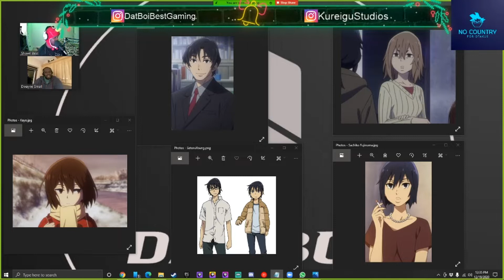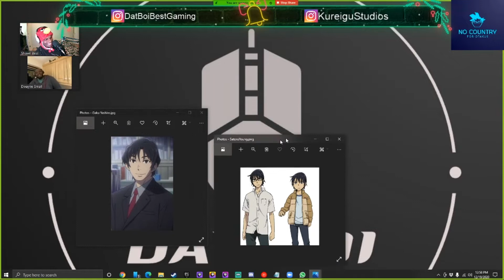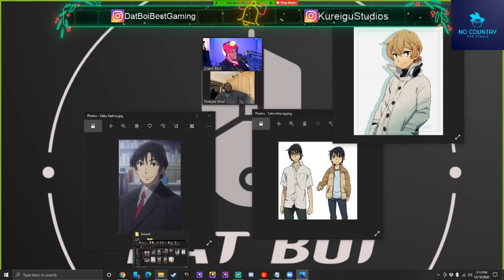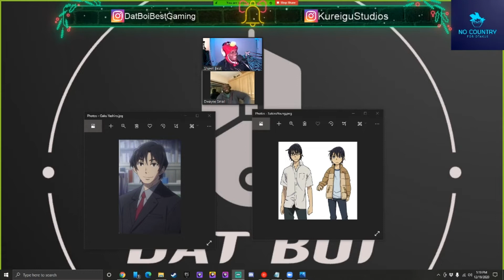Let's Chat Anime: ERASED - No Country for Otakus - Ep 15 - Holiday Special!!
HAPPY HOLIDAYS!! Today me and Dwayne chat about the Christmas story of Erased. What an selection.

The story follows Satoru Fujinuma, a young man living in Chiba who somehow possesses an ability known as "Revival", which sends him back in time moments before
a life-threatening incident, enabling him to prevent it from happening again. When his mother is murdered by an unknown assailant in his own home, Satoru's ability
suddenly sends him back eighteen years into the past.

Now an elementary schooler in Hokkaido again, Satoru is given the opportunity to not only save his mother but also prevent a kidnapping incident that took the lives of
three of his childhood friends: two classmates and one young girl studying at a different school nearby.

Podcast

Host - Shawn Best & Dwayne Small